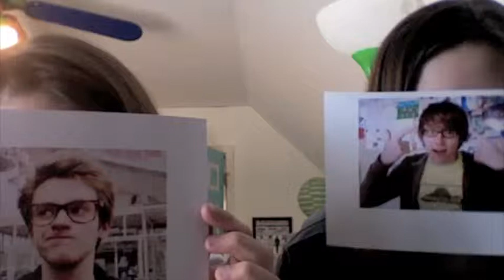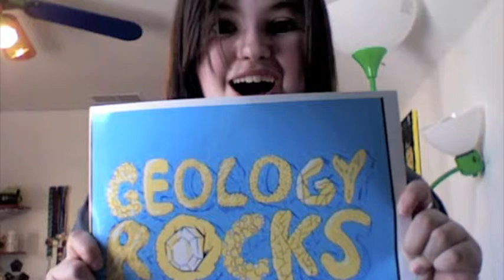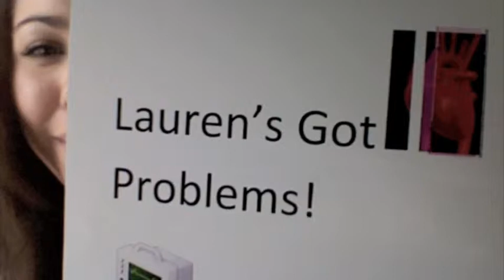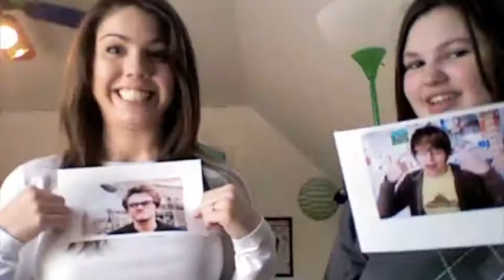Lauren & Jansen #1: We're BRITISH!